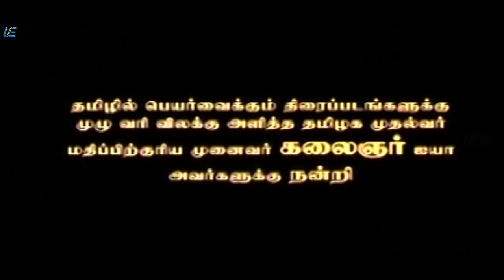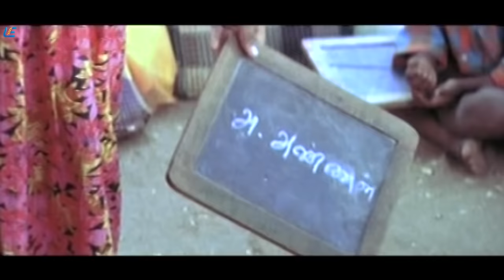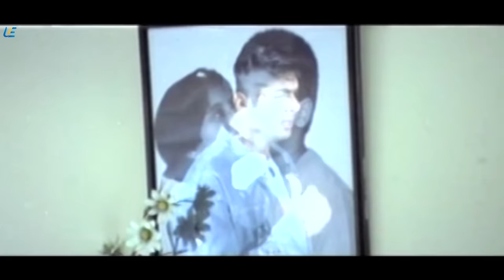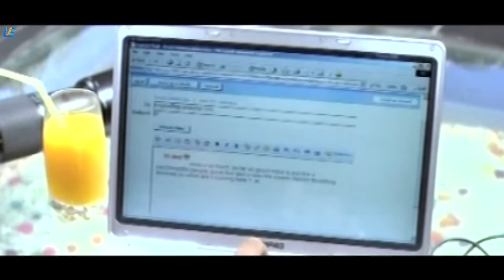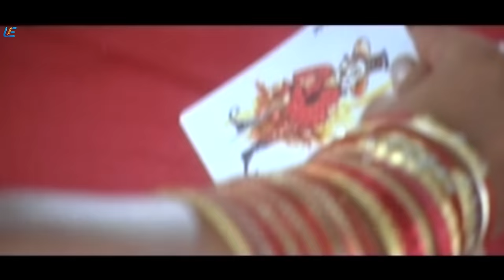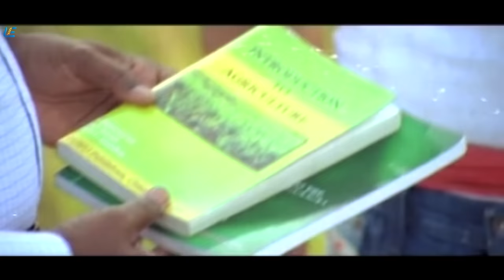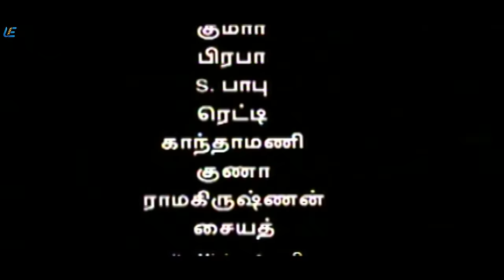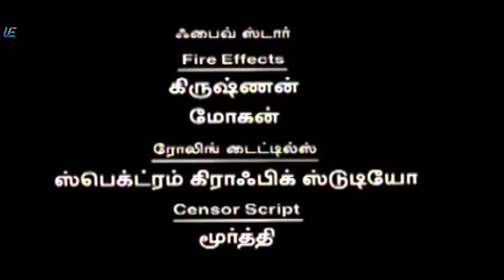Unnakkum Enakkum | Tamil Latest Full Movie | Jayam Ravi | Trisha Krishnan | Mohan Raja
A villager's sister and the son of a business tycoon fall in love with each other. Complications arise after the tycoon conspires with a local rich man to ensure his son does not get married to her.

Directed by M. Raja

Produced by T. Rama Rao, M. Raja

Story by : Veeru Potla
Based on : Nuvvostanante Nenoddantana , by Potla

Starring : Jayam Ravi, Trisha Krishnan, Prabhu, Santhanam, Richa Pallod

Cinematography : A. Venkatesh

Edited b  : S.Surajkavee

Production company : Sri Lakshmi Productions
Jayam Company